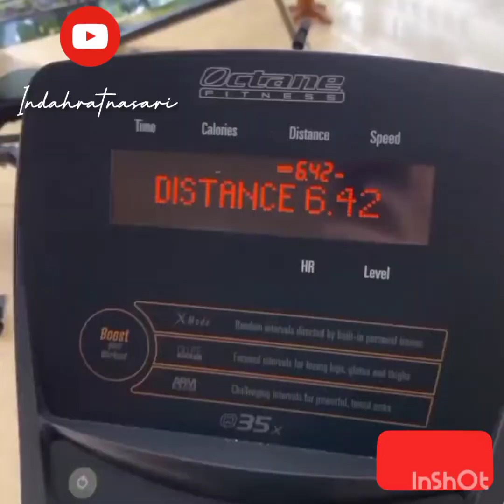LIBURAN KE PANTAI BARENG AYANG, BIKIN BAPER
liburan ke pantai bareng ayang,liburan bareng keluarga,jalan" ke pantai bareng ayang,